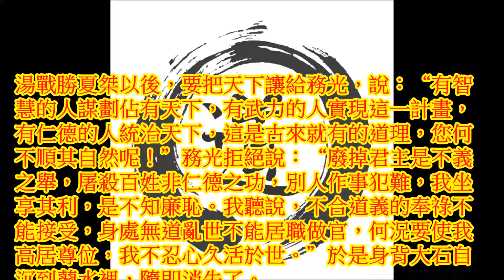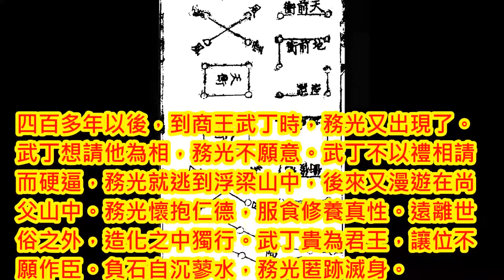道家故事- 務光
列仙傳白話
務光
務光是夏朝時候人。耳朵長七寸，喜愛彈琴，吃菖蒲和韭菜的根。

湯將要討伐夏桀，同務光商議謀劃。務光說：“這不是我應做的事。”湯說：“誰可以勝任？”務光說：“我不知道。”湯說：“伊尹怎麼樣？”務光回答說：“伊尹勉強自己忍受恥辱，別的我就不知道了。”

湯戰勝夏桀以後，要把天下讓給務光，說：“有智慧的人謀劃佔有天下，有武力的人實現這一計畫，有仁德的人統治天下，這是古來就有的道理，您何不順其自然呢！”務光拒絕說：“廢掉君主是不義之舉，屠殺百姓非仁德之功，別人作事犯難，我坐享其利，是不知廉恥。我聽說，不合道義的奉祿不能接受，身處無道亂世不能居職做官，何況要使我高居尊位，我不忍心久活於世。”於是身背大石自沉到蓼水裡，隨即消失了。

四百多年以後，到商王武丁時，務光又出現了。武丁想請他為相，務光不願意。武丁不以禮相請而硬逼，務光就逃到浮梁山中，後來又漫遊在尚父山中。務光懷抱仁德，服食修養真性。遠離世俗之外，造化之中獨行。武丁貴為君王，讓位不願作臣。負石自沉蓼水，務光匿跡滅身。

他服食荷花、枸杞等植物，活了二百歲才死。死後遇意外之事不能下葬，後來他的兒子呂安葬他。發現沒有屍體，只有兵書六篇在棺中。